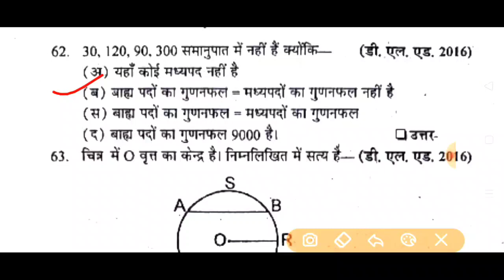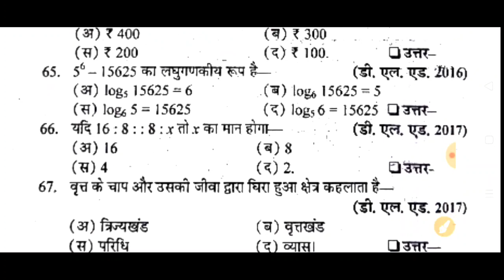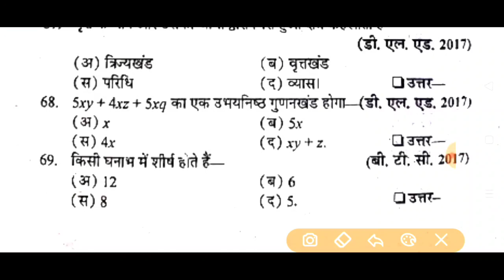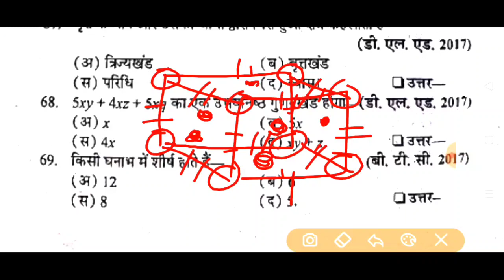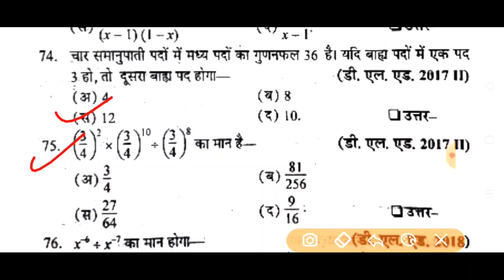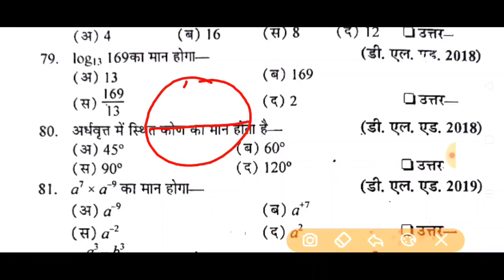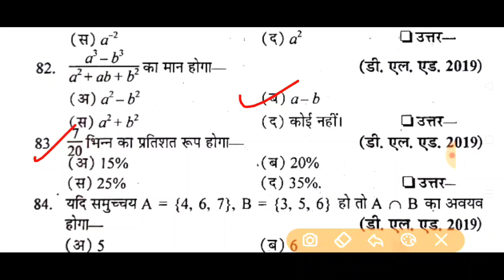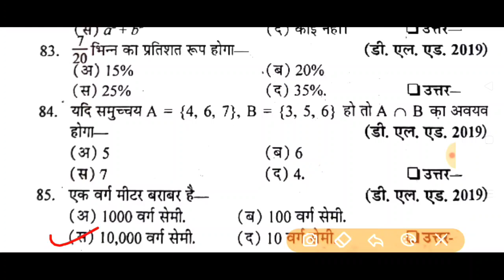DELED MATH MOCK TEST 2021 | UP BTC/DELED Top Most Questions With Solution | UP BTC 3rd Semester Math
UP DELED MATH MOCK TEST 2021 | UP BTC/DELED Top Most Questions With Solution | BTC 3rd Semester Math

  BTC 3rdd semester Whatsapp Group